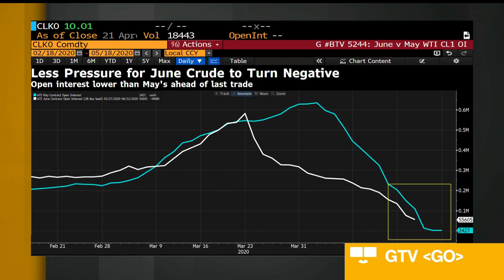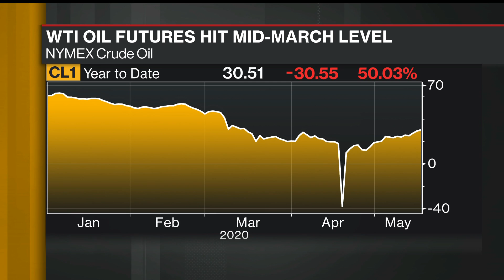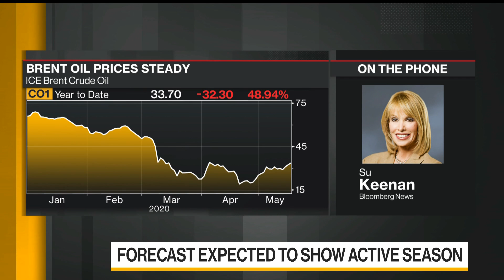Oil Rises for a Third Week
May.17 -- Oil is rising after posting its third-straight weekly gain amid growing optimism the worst may be over. OPEC+ says it’s seeing growing signs of a recovery in demand as major producers move to quickly cut production. Bloomberg’s Su Keenan reports on “Bloomberg Daybreak: Asia.”